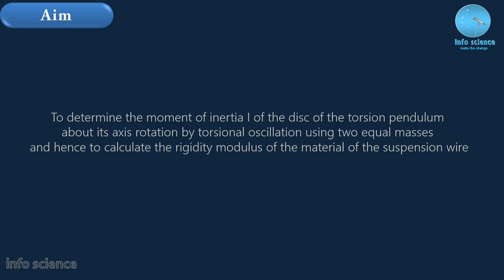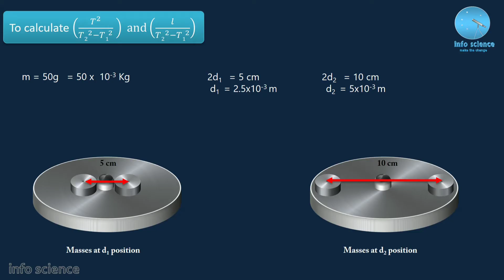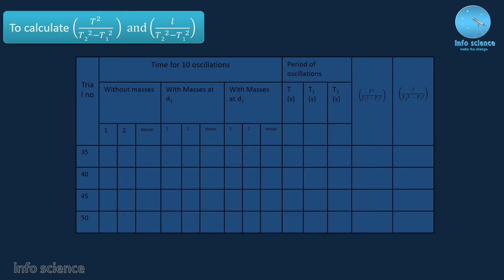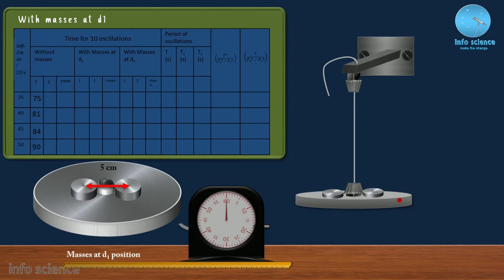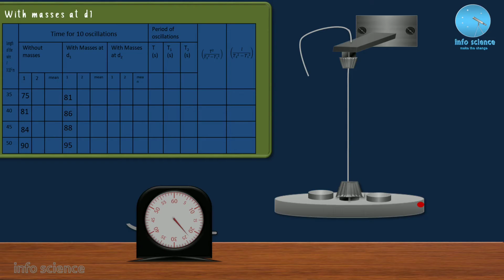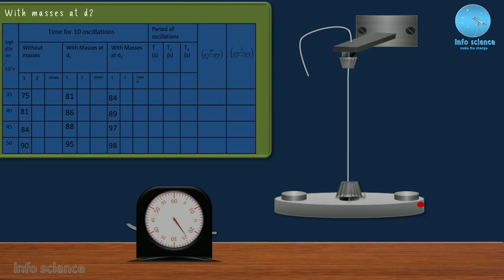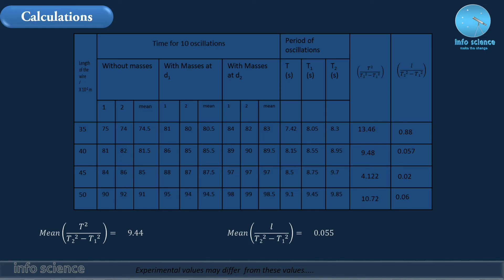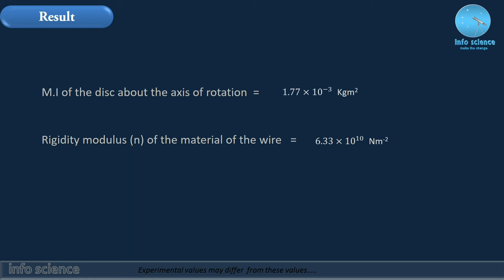Torsion Pendulum 2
On the equation of rigidity modules, it is written as r^2 please correct it as r^4

, on 3:17 it's written as meter to centimetre conversation 10^-3 , Please correct it as 10^-2